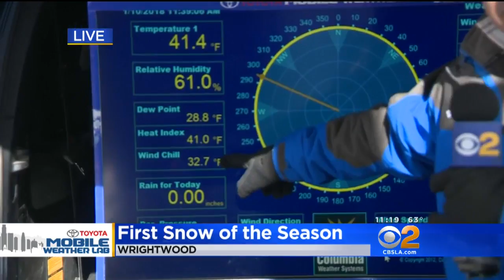Skiers, Snowboarders Revel In New Snow At Wrightwood